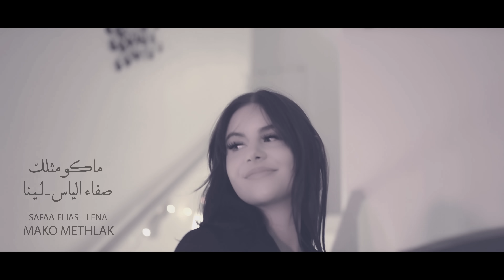Safaa Elias & Lena - Duet Song - Official Music Video - Mako Methlak 2022 ماكو مثلك - صفاء الياس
كلمات: سلام فاضل
الحان وغناء: صفاء الياس
لينا &
تصوير واخراج: مودي هانكس
توزيع موسيقي: صفاء الياس

Lyrics:
ما شفت مثلك بشر
انت احلا منل كمر
صعبة اوصفك يا حلو
انت شي ما ينوصف

اني مثلك ما شفت
من شفت وجهك دخت
انت ماكو اليشبهك
حتى واااحد من الف

انت حياتي وكل امنياتي
كاتبها باسمك كل اغنياتي ❤️

اني اعوفك لا صعب
انت حبك بالكلب
كلبي قافل بس الك
غير حبك ما احب

اني اريدك بس الي - تبقى حبي وعالمي
غيرك الكلبي بعد - مستحيل احد يطب ❤️

Because you’re there
I know you care, I know your there
You are my air,
We are the perfect pair
And baby I swear
I’ll be there for you, No matter what you do: